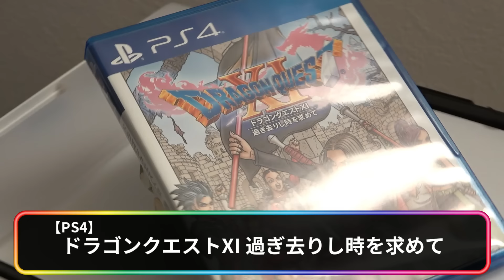借りパクした物を全部返す。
▽恭ちゃんYouTube
▽つわはすYouTube
▼うんこちゃん/加藤純一Twitter